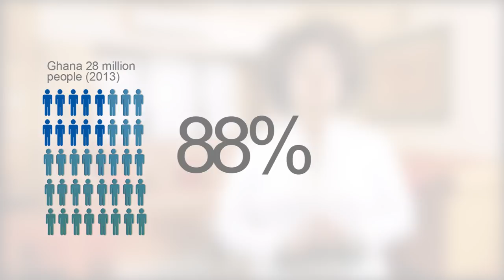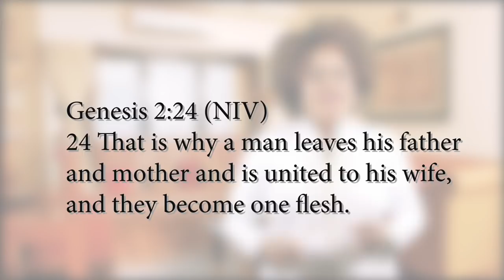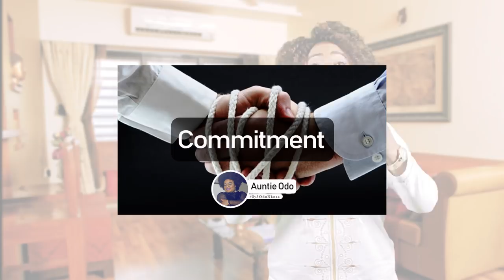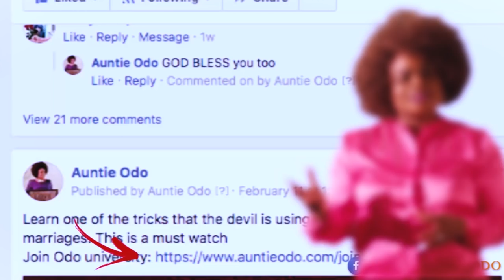how women treat their husband vs pastors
One reason why marriages are collapsing in churches by Auntie Odo

Click on this link if you want to join Odo university